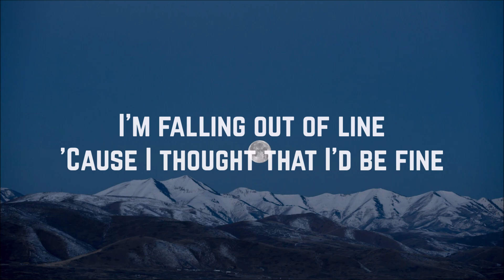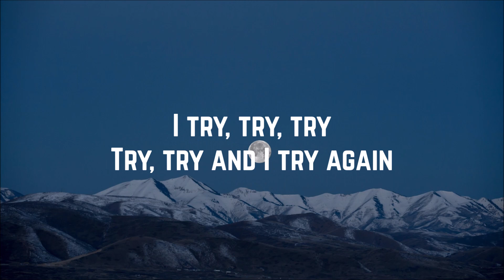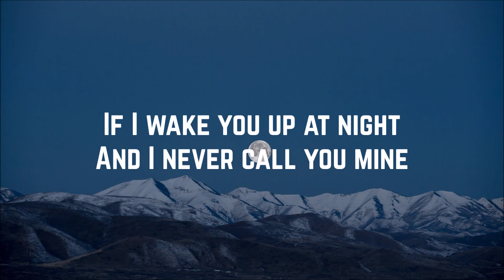NOURI - Do You Mind? (Lyrics)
Artist: NOURI
Song: Do You Mind?
Single: Do You Mind?
Year: 2020